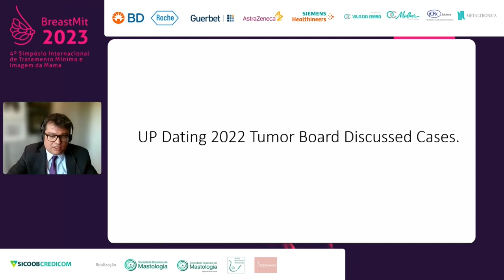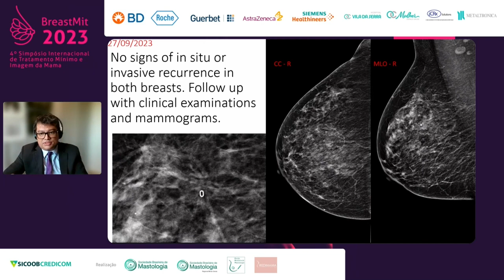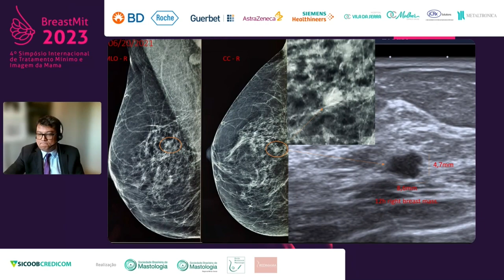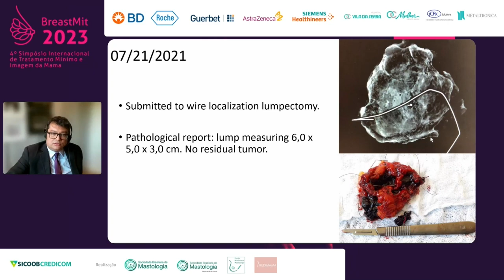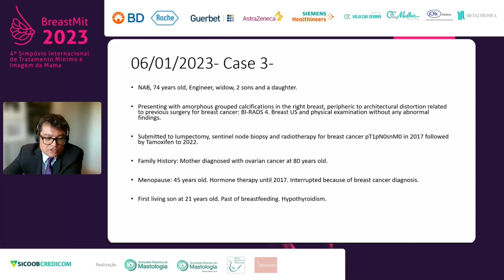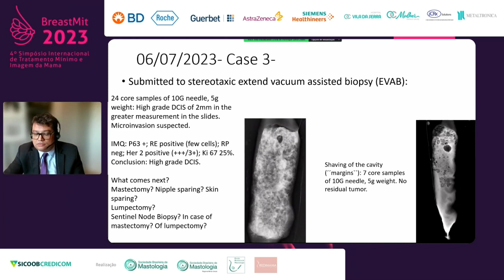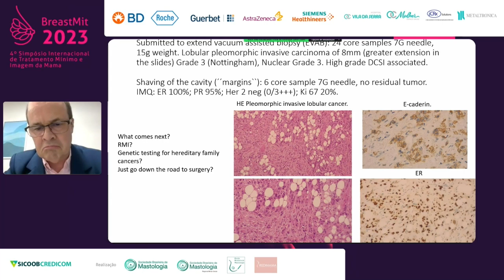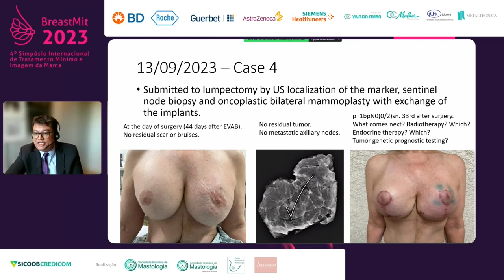Breastmit 2023: TUMOR BOARD" DE-ESCALONAMENTO DO CÂNCER DE MAMA INICIAL / CDIS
Confira esta que foi uma das mais esperadas da edição 2023 do Breastmit. Nesse vídeo temos o tema: TUMOR BOARD" DE-ESCALONAMENTO DO CÂNCER DE MAMA INICIAL / CDIS. Coordenado por Henrique Lima Couto, debatido por Alastair Thompson, Stuart McIntosh, Charles Andreé Joseph de Padua, Marcus Castilho Simões, Nisha Sharma, Ritse Mann e Rafael Brant.